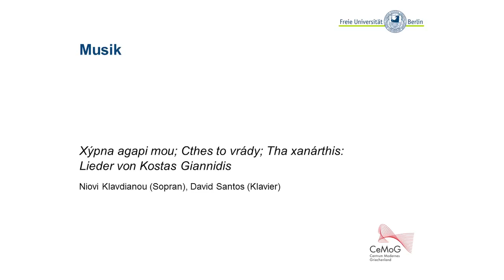Γιάννη Κωνσταντινίδη - "Ξύπνα αγάπη μου", "Χθες το βράδυ" & "Θα ξανάρθεις" (CeMoG, 6. Juni 2014)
Niovi Klavdianou (Sopran) und David Santos (Klavier) mit Liedern von Giannis Konstantinidis alias Kostas Giannidis. Musikalische Intermezzi im Rahmen der feierlichen Eröffnung des Centrum Modernes Griechenland (CeMoG) am 6. Juni 2014.

Η υψίφωνος Διονυσία-Νιόβη Κλαυδιανού και ο πιανίστας Νταβίντ Σάντος με τραγούδια του συνθέτη Γιάννη Κωνσταντινίδη στα επίσημα Εγκαίνια του Κέντρου Νέου Ελληνισμού (CeMoG).